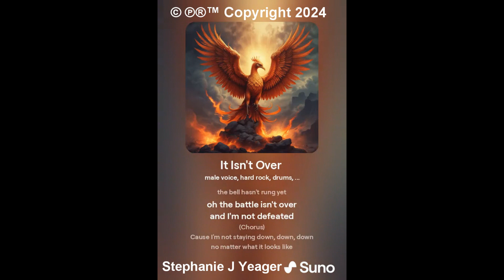It Isn't Over (Hard Rock) - Song Written by Stephanie J Yeager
Suno - male voice,  hard rock,  drums,  electric guitar,  battle